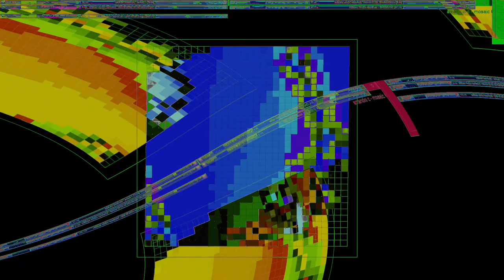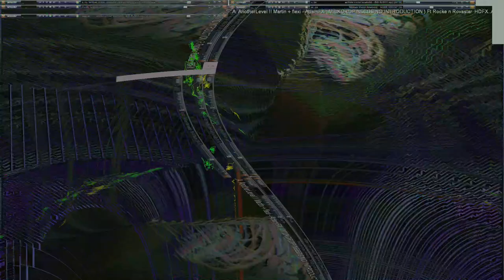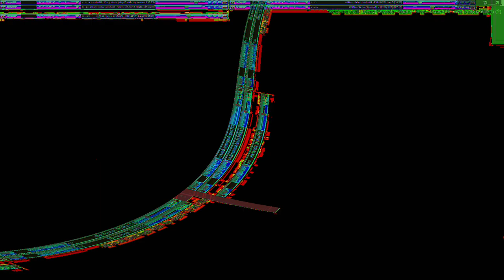Movie 24 09 13 08h35m40s series E 133 video art music creations.